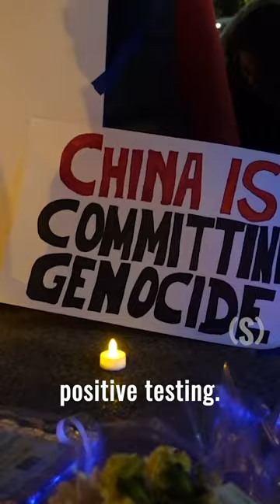His family is under LOCKDOWN in China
"If anybody gets a positive test then the entire apartment complex are under lockdown," Chen, who said his family is under lockdown in China, told  Daily Signal at tonight's vigil for the victims of China’s “zero-COVID” policy.

He told us he's "really worried."